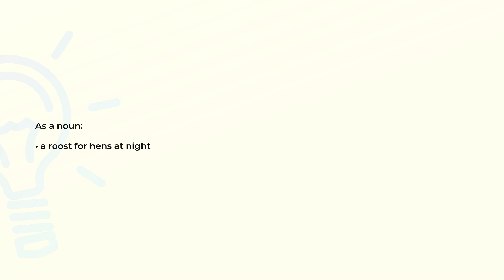What is the meaning of the word HENROOST?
Definition and spelling of the word HENROOST.

(00:00) Intro
(00:08) As a noun
(00:14) Spelling

As a noun (00:08):
• a roost for hens at night